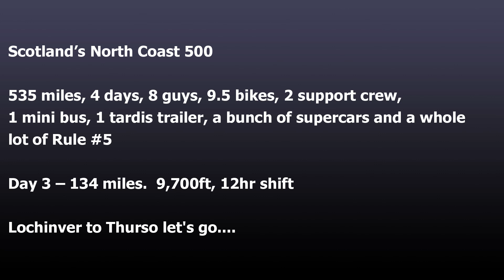North Coast 500 - by bike - day 3of4 - Scotland May 2017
This is The North Coast 500, Scotland, May 2017
8 guys went to ride 535 miles, 4 days of epicness and a whole lot of Rule5
This is day 3: Lochinver to Thurso.
An above average 12 hour shift - 134 miles, 9k upppp.
Find the other 3 days on my channel!